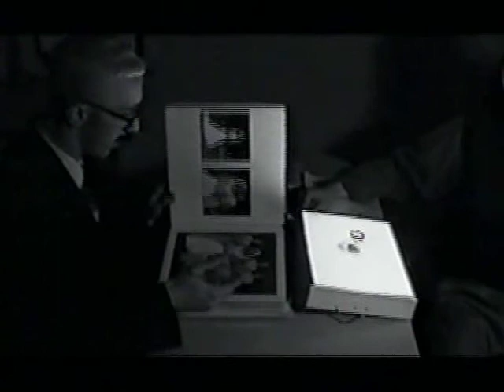Customer Service (2003)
Written, directed and starring Michael Lee Nirenberg
also starring Rob Catalfamo and Marisa Baldassaro.
A wedding photographer lashes out against abuse and indignities.